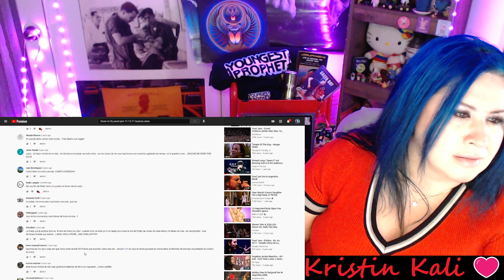Given To Fly - Pearl Jam @ Argentina 2011 - Multicam HD + Audio Official *Christopher